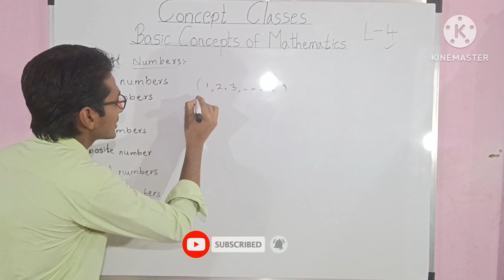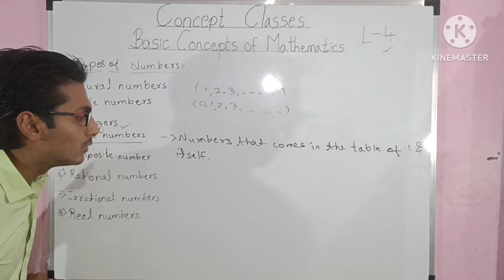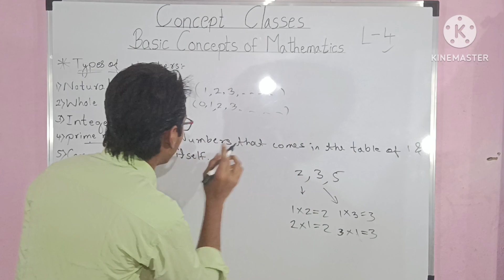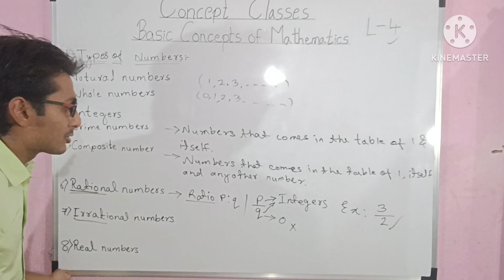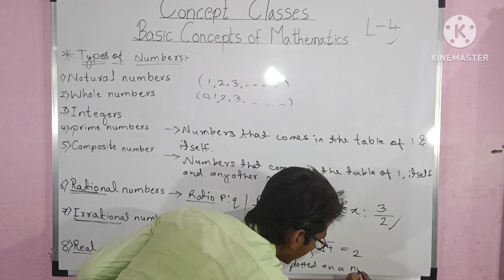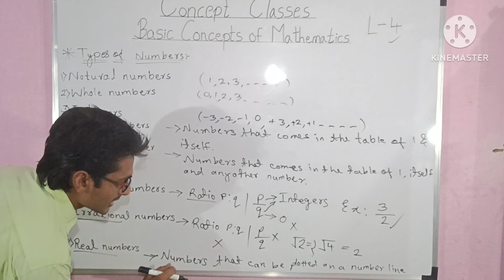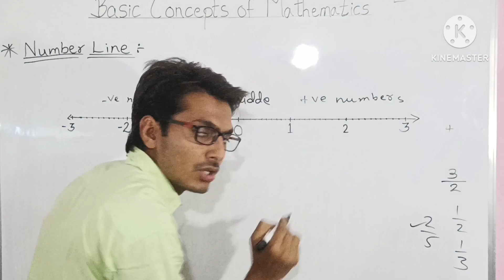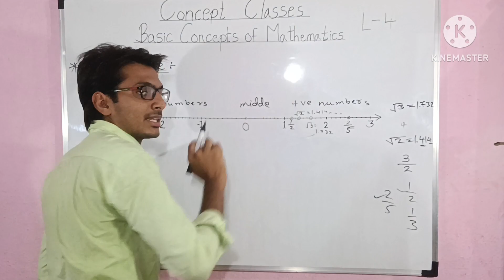Basic Concepts of Mathematics part 4 , Types of number. For class 1st to 10std.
This is the part 4 of Basics Concepts Of Mathematics